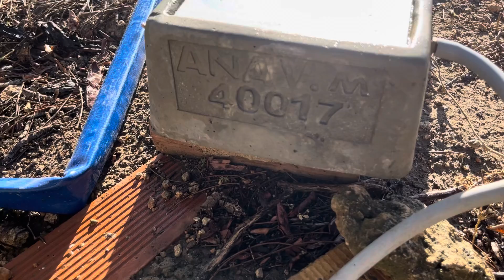Camperos vamos a hecharles agua antes de hacer el Directo 🤣😘♥️siempre parriba Mi Gente.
Camperos vamos a hecharle agua  antes de hacer el Directo 🤣😘♥️siempre parriba Mi Gente.